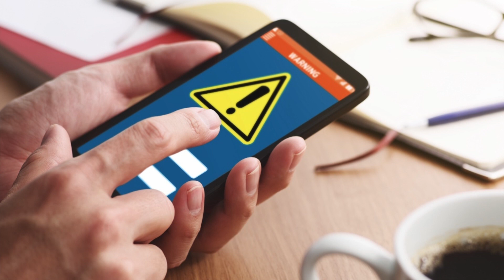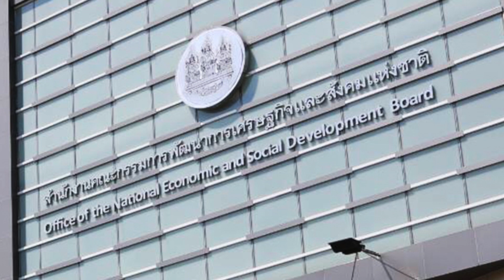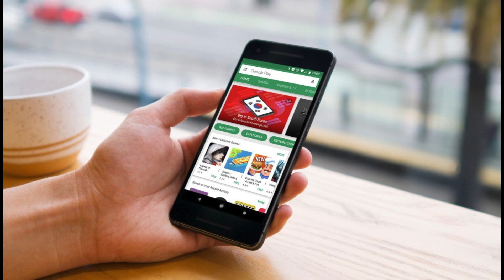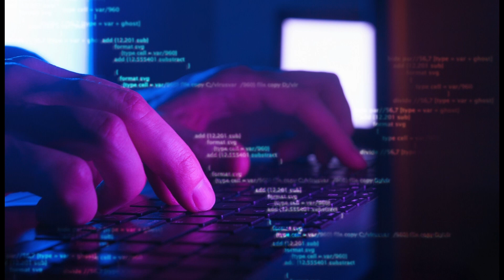“คิดก่อนคลิก” แก้ปัญหาอาชญากรรมออนไลน์ : [Biz Talk]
จากกรณีสายชาร์จปลอมดูดเงิน ที่สุดท้ายกลับกลายเป็นเพราะการติดตั้งแอพพลิเคชั่นปลอม แต่ก็ทำให้เกิดการตื่นตัวเรื่องภัยการเงินอีกครั้ง จนแบงค์ชาติต้องออกมาเตือนอีกครั้ง เพื่อป้องกันภัยเบื้องต้น